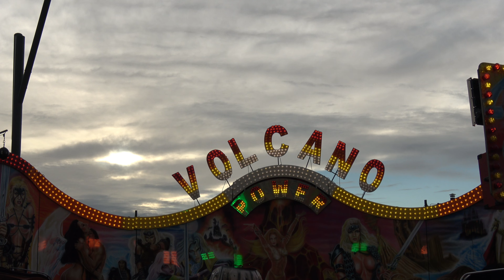Volcano Power - J. van den Heuvel (Offride) NJ Kermis Didam 2024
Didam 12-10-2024